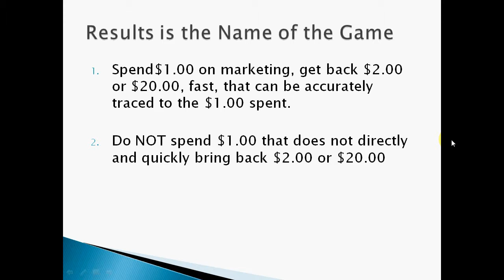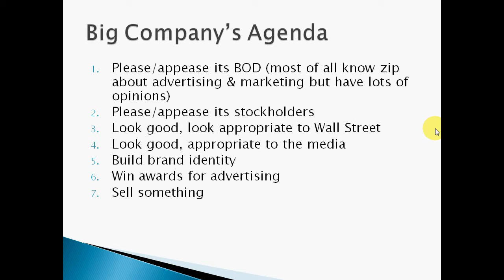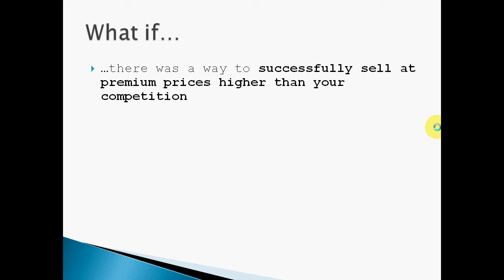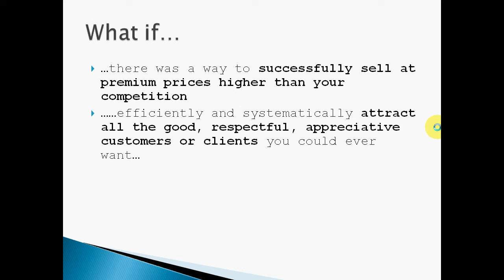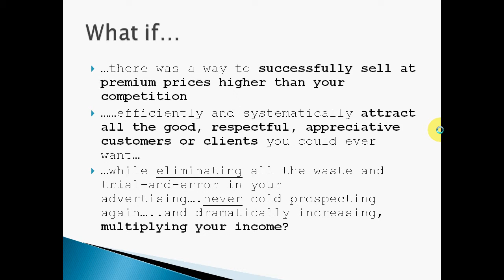Fast Start Video #4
GKIC Fast-Start Workshop on Video - Part 4 of 9